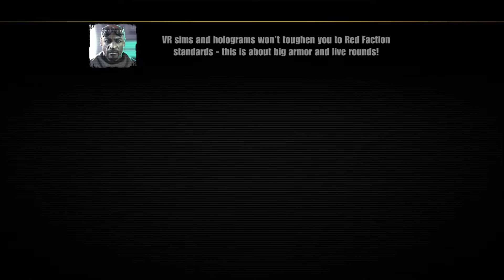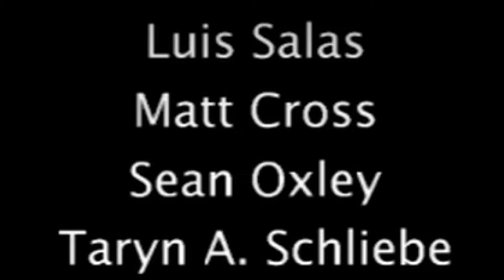Games I've Tested: Red Faction Battlegrounds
Episode 2: My first project I worked QA on back in 2010. Red Faction Battlegrounds. THQ Volition.